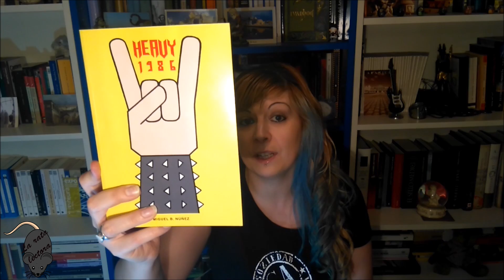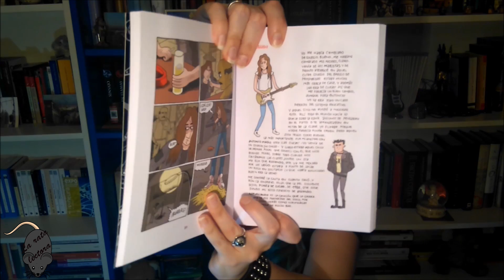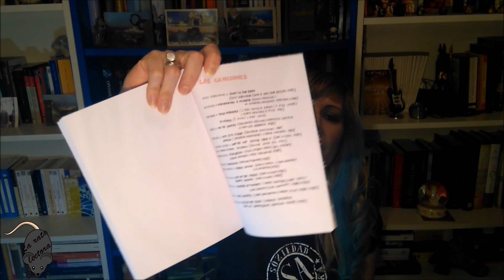HEAVY 1986.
Os dejo una nueva reseña de un cómic en la sección de "La rata lectora", en esta ocasión "Heavy 1986 " de Miguel B. Núñez.